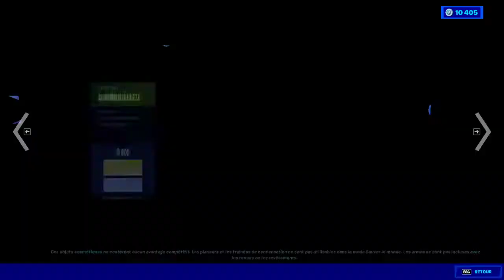BOUTIQUE FORTNITE du 7 Septembre 2021